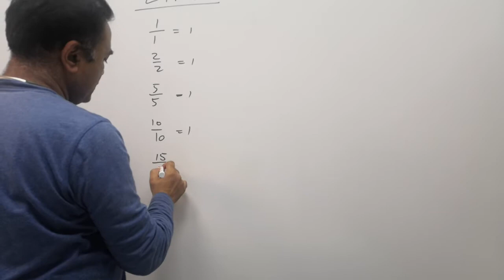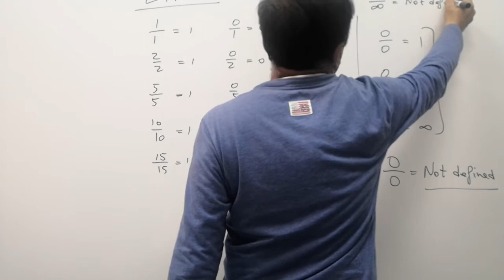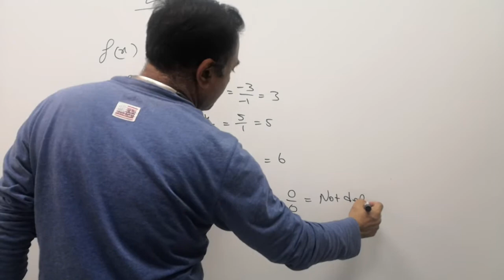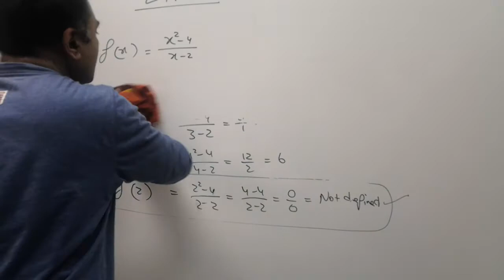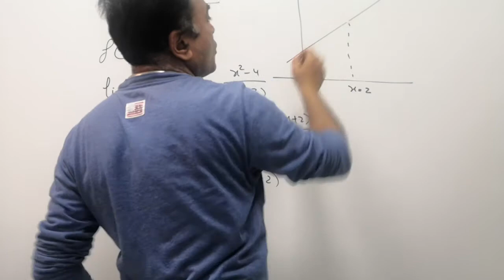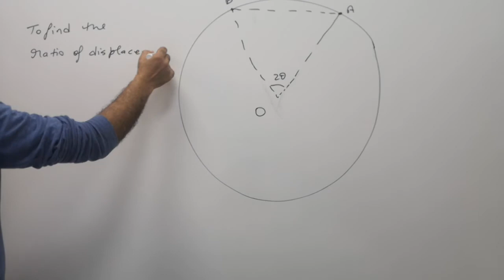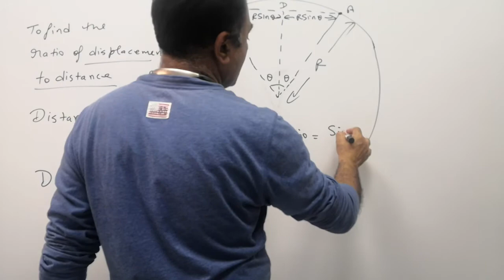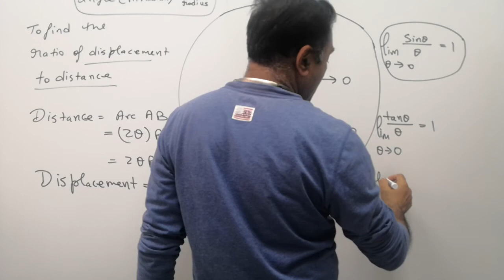Mathematical tools 5